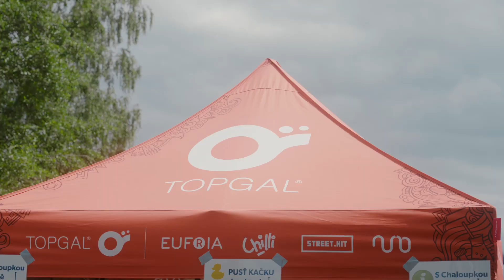S Chaloupkou na vodě - reportáž z akce v Českých Budějovicích [9. 7. 2022]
První z akcí série rodinných festivalů (nejen) pro vodáky – S Chaloupkou na vodě, se uskutečnila v sobotu ve Vodáckém centru v Českých
Budějovicích.
Desítky rekreačních vodáků se zúčastnily workshopů pod vedením zkušených instruktorů a také dvou mistrů světa na divoké vodě, kanoisty Václava Chaloupky a kajakáře Vavřince Hradilka. Koupacím kachničkám v dobročinném závodě Pusť kačku fandilo za břehů několik stovek účastníků.